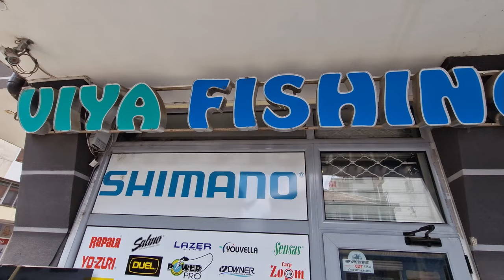Чернокоп от брега. Риболов с блесни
Здравейте фишинг маниаци! Всички сме щастливи, че летния риболовен сезон започна. Забрани няма, освен нормалните, които са описани в основния закон. Хубавата новина е, че и тази година новия сезон за риболов на морето тръгна добре, както и завърши. Риболов от брега по нашето черно море си има. Първо с изобилие от сафрид, а сега вече се ловят и батковци- чернокоп и лефер.
В това видео сме снимали именно риболов на чернокоп от брега. Риболова на чернокоп е много динамичен и доста често кратък. Обикновено рано сутрин и надвечер до малко след мръкване. Любими изкуствени примамки на българския чернокоп са блесните тип клатушки. Размера им обикновено е 7.5см до 10см с тегло от 15гр до 24гр . Точно и такива са нашите примамки във видеото. Въдиците е хубаво да бъдат с тест акция до 30гр, размера на макарите и по не претенцииозен, но е хубаво макарата да може да обира влакно с един оборот поне от 80см - тоест малко бързи модели е по добре. Влакното спокойно може да е #0.8 , а шок лидера от флуоро карбон - 0.33 .
Как протича риболов на чернокоп от брега с блесни ? Пускайте видеото и ще разберете 🙂
До нови срещи!